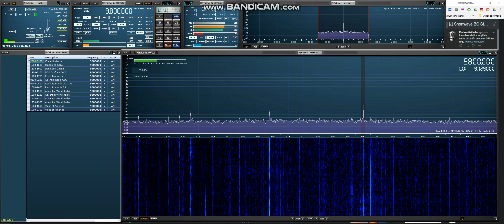LWF Sauti Linjilia 6/1/18 @ 18:31 UTC on 9800 kHz